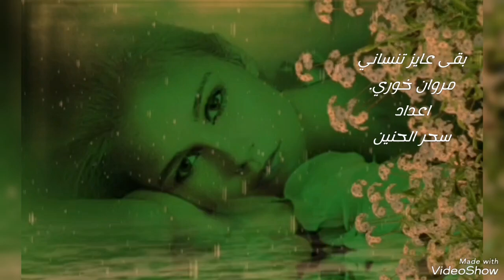مقتطفات غنائية..بقى عايز تنساني..مروان خوري..مع تحياتي Sahar al haniyn